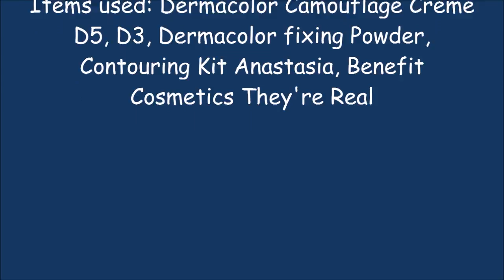Ballroom Makeup Tutorial for Men by Yuriy Nartov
Makeup is a big part of ballroom dancing.  It can set you apart from another competitor and it's the first impression for the judges.
I wanted to share my little tutorial to help those who are a bit lost and confused to get a good grasp of the basics.
I am by no means a professional makeup artist but it's all about growth and learning.

Thanks to Zoe Zimmerman for all her help!
Thanks to Michelle Phan for inspiration :)
song suggestion by Margaret Kieu: Au Revoir Simone - Crazy

Items used: Dermacolor Camouflage Creme D5 and D3, Dermacolor fixing Powder, Contouring Kit Anastasia, Benefit Cosmetics They're Real.

Makeup by Yuriy Nartov
Yuriy Nartov
makeupu tutorial for beginners
makeup hacks
makeup videos
makeup challenge
makeup artist
makeup transformation
makeup art
makeup application
a makeup video
Юрий Нартов
化粧をする
化粧をする
ボールルームダンス連盟
ボールルームダンス 動画
ボールルームダンスの資料室
交谊舞
交谊舞 英文
交谊舞舞步
交谊舞种类
交谊舞教学
交谊舞曲
交谊舞表演
交谊舞慢三
交谊舞慢四
交谊舞

化粧をする

Blackpool makeup, Blackpool 2017, Good luck to everyone in Blackpool
化粧をする
化粧をする
化粧をする
化粧をする